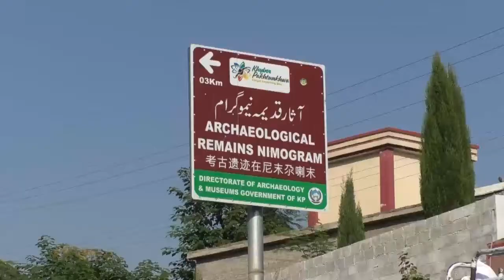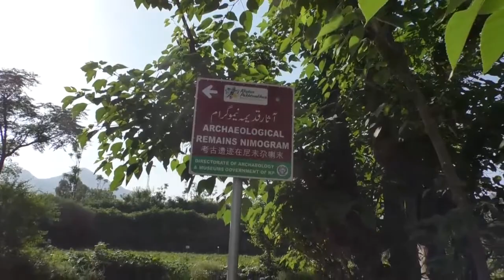Nimogram Shamozai Old Kushan era Stupa